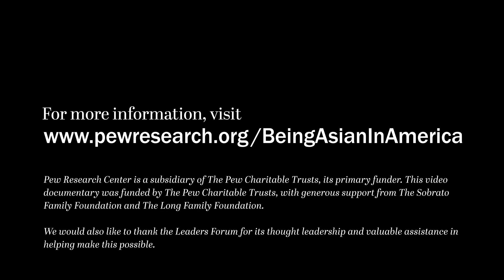June recounts her experience growing up as a Japanese American who was detained during WWII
June, a participant in our “Being Asian in America” documentary, recounts her experience growing up in Southern California as a Japanese American before her family was detained during WWII.

This video is part of our “Being Asian in America” project.